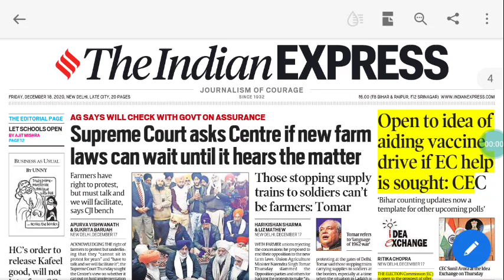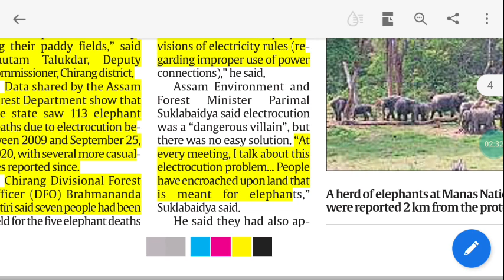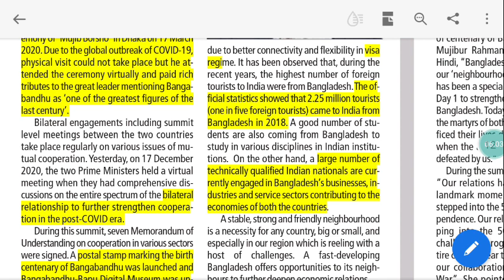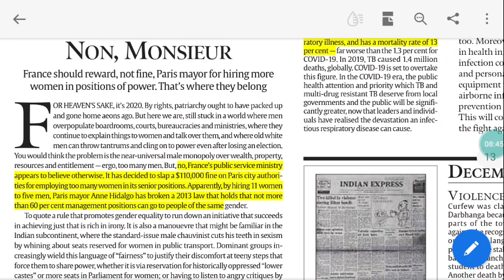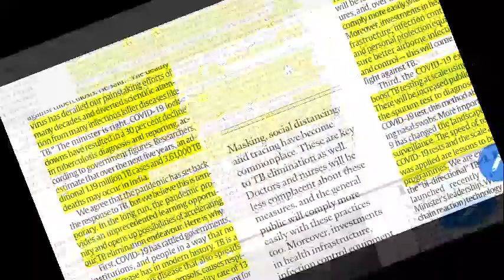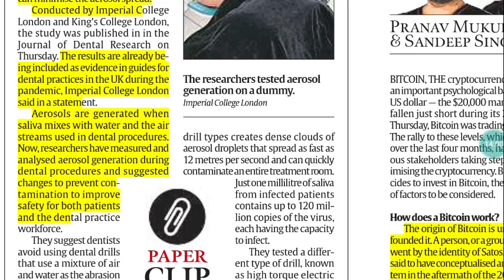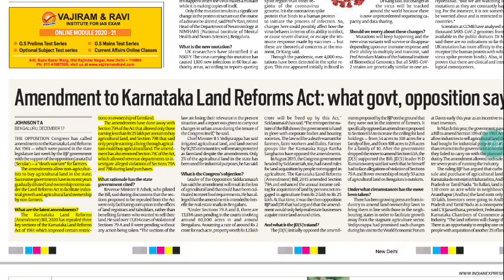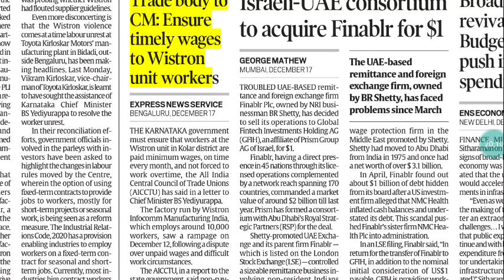18th December, 2020. The Indian Express newspaper analysis presented by Priyanka ma'am (IRS 2017).